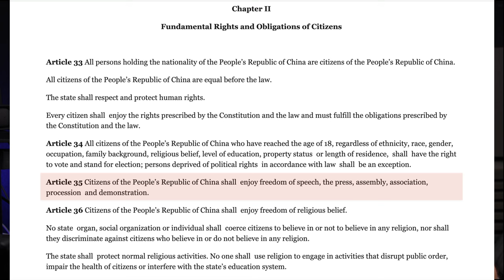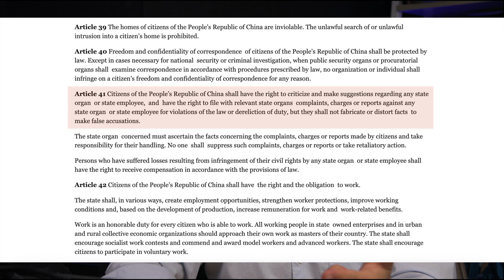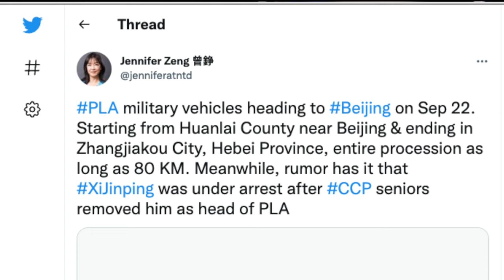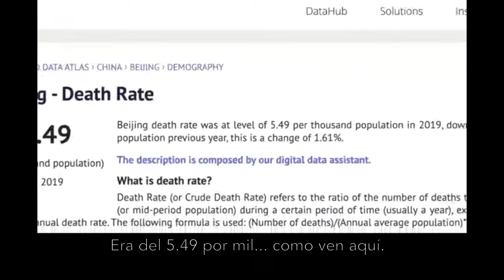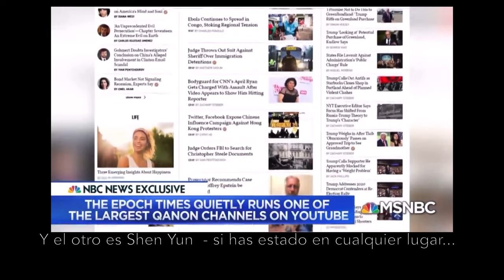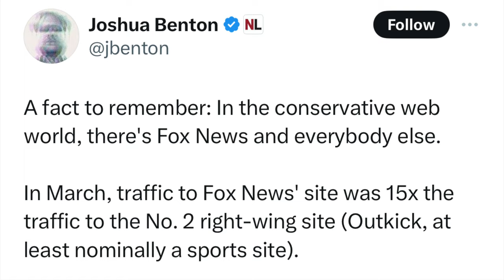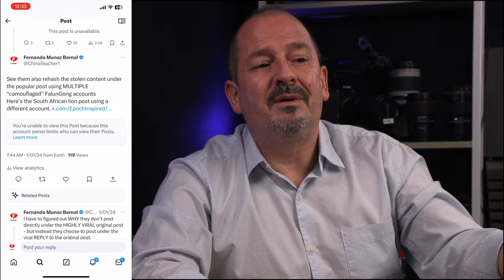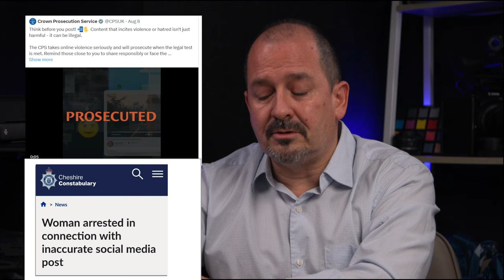Libertad de EXPRESIÓN en CHINA : De qué hablas, Willis? | Para verlo en inglés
La Sra. Chung Ching Kwong, que trabajó para SafeguardDefenders bajo la dirección de PeterDahlin, y que también trabaja para EpochTimes, pidió a VictorGao que diera dos ejemplos de errores de Xi Jinping. Ella le dijo que si no podía responder, al menos le dijera si se parecía a winniethepooh.

Hablemos de LIBERTAD de EXPRESIÓN en China.